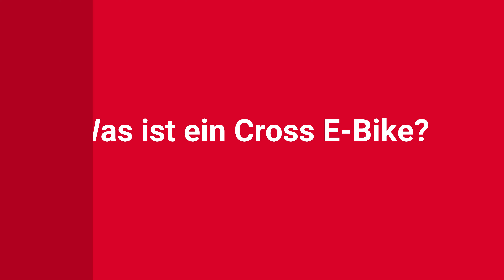Zu wem passt ein Cross E-Bike?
Du möchtest wissen was ein Cross E-Bike ist und ob dieser E-Bike-Typ zu dir passt? Diese Fragen werden dir in diesem Video beantwortet. Wenn du auf der Suche nach einem möglichst flexiblen Fahrrad bist, dann könnte das Cross E-Bike wie für dich gemacht sein. Diese Bikes bestechen nämlich durch eine sportliche Sitzposition, die gemeinsam mit leicht profilierten Reifen und stabilen Komponenten auf beinahe jedem Weg Spaß bereitet. Waldwege, Asphalt, Stadtverkehr oder Schotterpfade, mit diesen Rädern kommt man eigentlich überall durch.

Hier die beiden gezeigten Modelle.